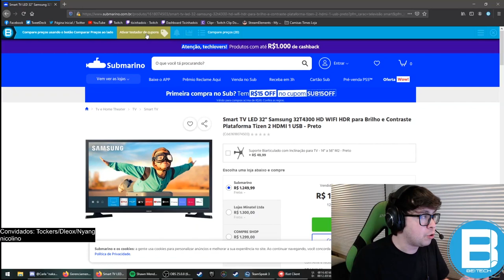ESSE CARA É MUITO DOIDO!!! ft: BiDa, Spacca